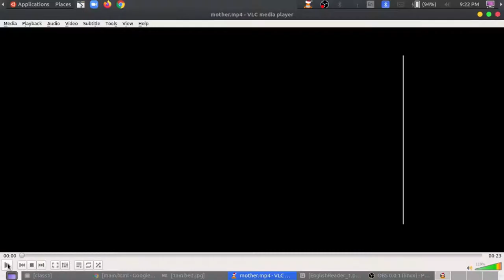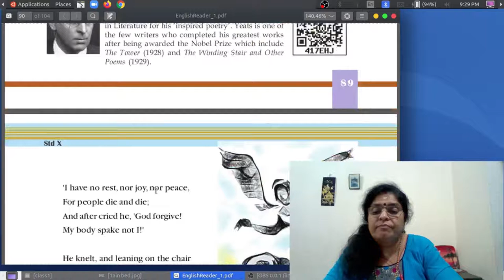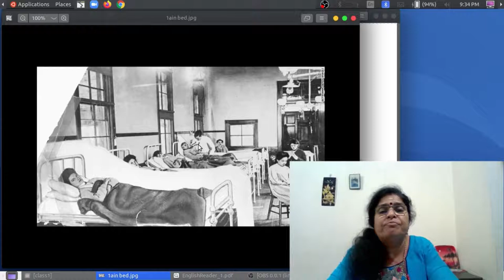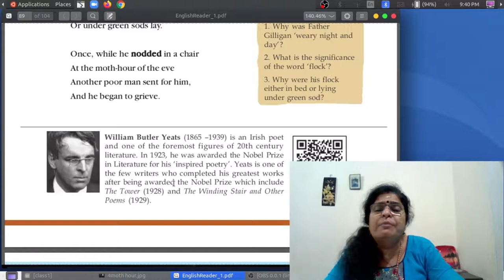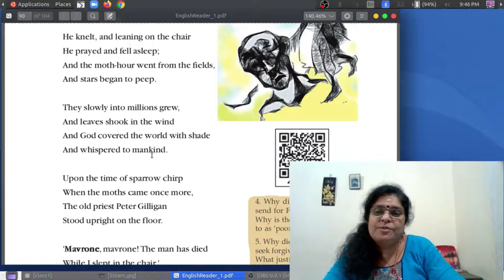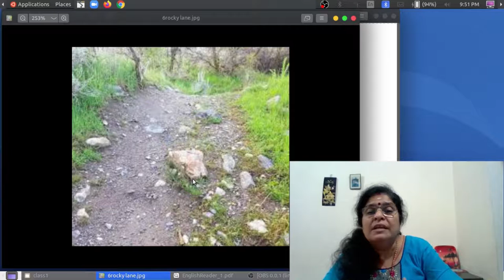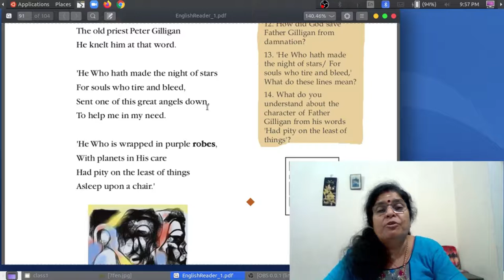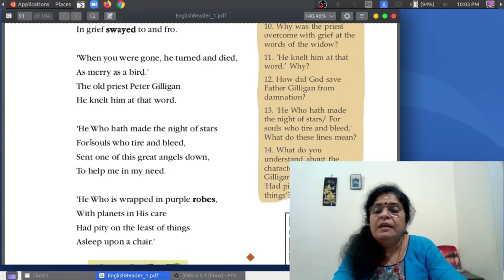Std :10 The Ballad of Father Gilligan: Class 1